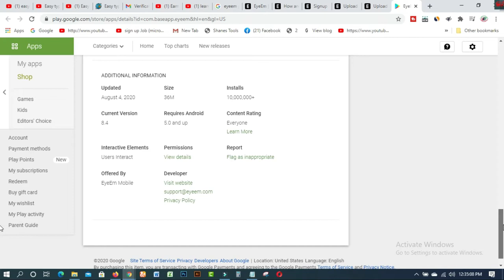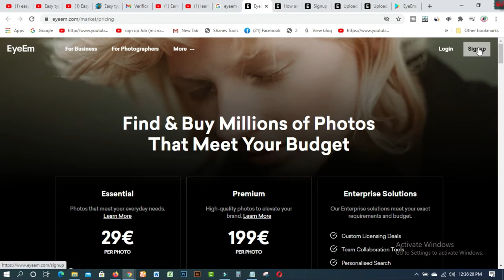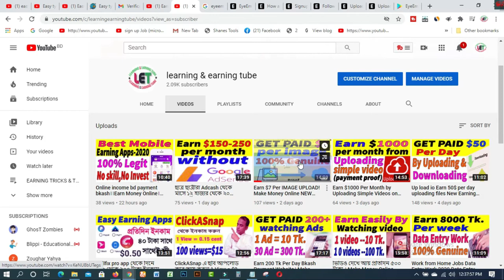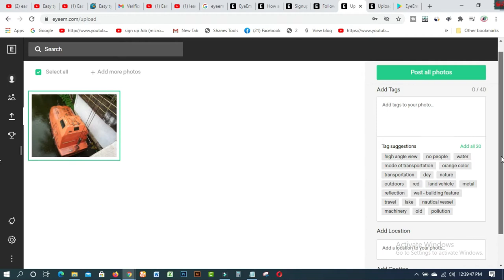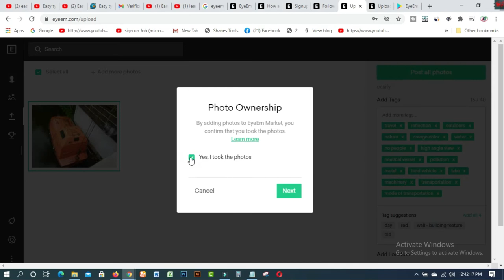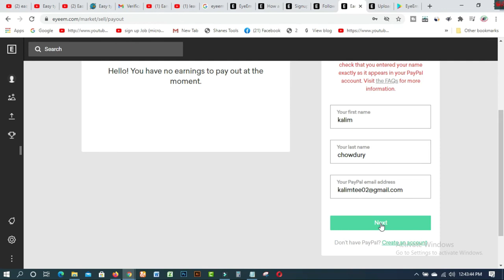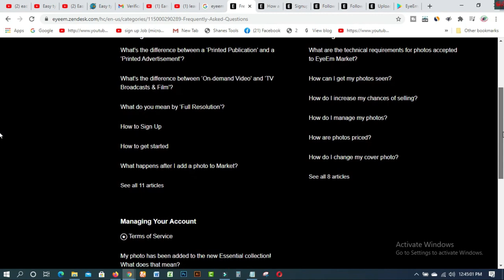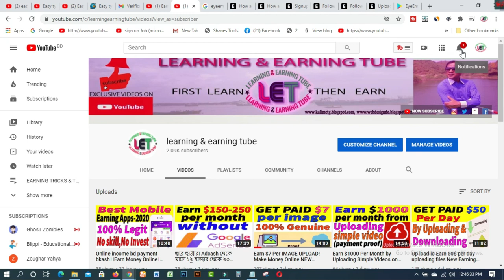Earn Money $10 - $100 Uploading Photos From Your PHONE OR COMPUTER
আমার ভিডিও গুলো ভালো লাগলে চ্যানেলটি Earn Money $10 - $100 Uploading Photos From Your PHONE OR COMPUTER. Image uploading on Different sites Or Apps is the best method to earn extra cash from home.

Related Tags:- earn money earn money online easy ways to make money how to earn money how to make money fast how to make money from home how to make money online make money fast ways to make money online work from home work from home jobs online jobs working from home home based business home business online job. EyeEm is one of the best sites to earn  $10 - $100 Uploading Photos From Your PHONE OR COMPUTER.So Enjoy this..

### MY BLOGS:
1. BLOG SPOT—kalimctg blogspot com
1. How to create fiverr account on android easily
2.9 free trusted sites for selling Logo-2019 II Amazing sites for selling logo
3.ঘরে বসে অনলাইন সার্ভে করে দৈনিক 12 ডলার ইনকাম করুন Best Online Surveys 2020
4.Need Donation For Education Top 16 Crowdfunding Sites for College and Educational expenses
5.Spin & Earn Money App Bkash App Payment | Online Income Bangla 2019
6. প্রতিদিন Zalinks থেকে অন্তত ৫ ডলার ইনকাম করুন Iসরাসরি বিকাশ পেমেন্ট নিন I BEST Copy Paste Typing-2020
7. বিকাশে ৫০ হাজার টাকা ইনকাম I Bkash Make Money Online 2020 I Online Income BD Bkash Payment.
8. how to sign up on 4 Microworkers websites to earn More -2019
9. Upwork English spelling test (US version) answers 2019
10. Upwork English spelling test (U.K version) and Answers 2019
11. 2019 Upwork Readiness Test and Answers ( GET 5 out of 5)

12. ৯ টি সাইট থেকে ফ্রিতে সহজে লাখ টাকার আর্থিক অনুদান নিন ।
13.9 free trusted sites for selling Logo-2019 II Amazing sites for selling logo
14. KajKey  -থেকে-আয়-করবেন-যেভাবে II how to earn by BID on KajKey
15.10 best & free fundraising websites for all-2019 II fundraising websites